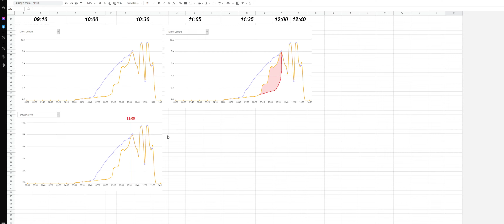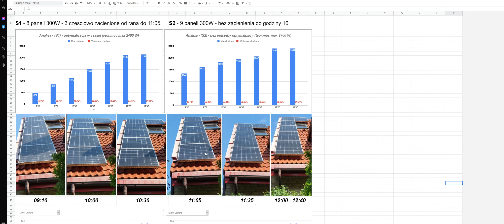Optymalizacja selektywna - Redukuj straty spowodowane cieniem!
Jeśli zastanawiasz się czy instalacja systemu fotowoltaicznego na dachu z kominami i innymi przeszkodami ma sens to ten film jest dla Ciebie.

Istnieją różne sposoby optymalizacji, jednym z nich jest optymalizacja selektywna oferowana przez firmę Tigo, gdzie nie trzeba montować modułów optymalizujących do każdego panelu (tylko do tych z "problemem okresowego zacienienia") - i nie dajcie się nabrać na to ze musisz mieć je przy wszystkich panelach.

Dzięki temu można zniwelować w pewnym stopniu straty w waszej instalacji. Opcjonalnie można to połączyć z systemem monitorowania produkcji indywidualnie dla każdego panelu, ja się na to nie zdecydowałem ponieważ znacznie podnosi to koszt takiej dodatkowej instalacji optymizerów.

Mam nadzieje ze materiał okaże się przydatny dla tych, którzy maja problem cienia na panelach fotowoltaicznych w ich instalacji.